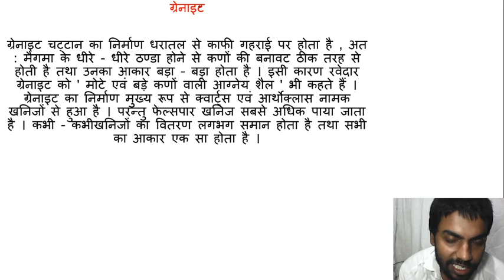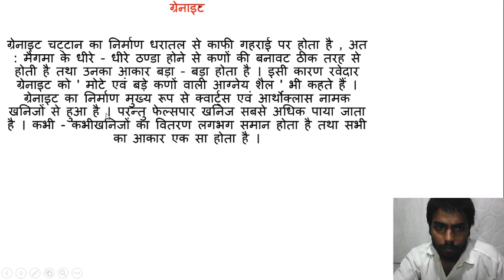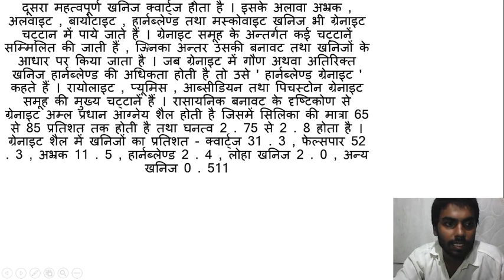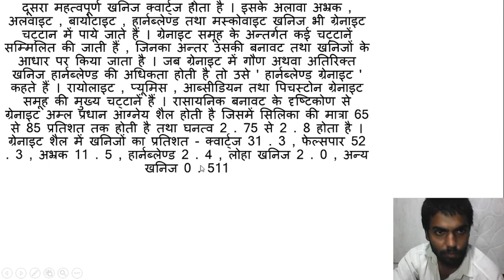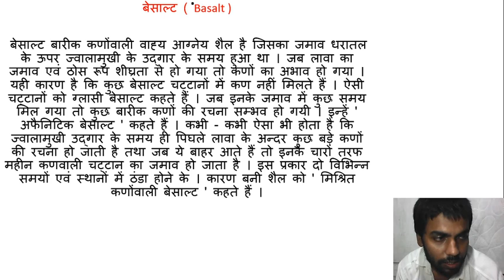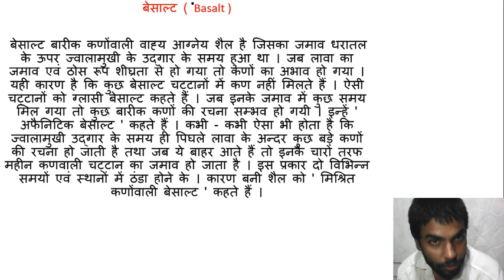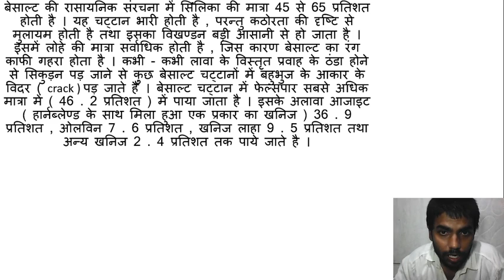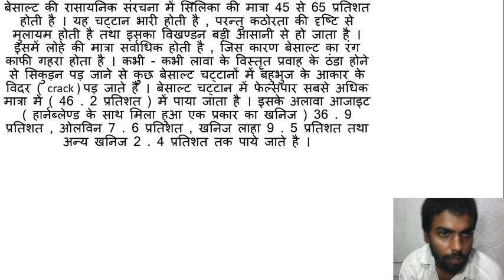ग्रेनाईट शैल और बेसाल्ट शैल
चट्टान,ग्रेनाईट शैल ,बेसाल्ट शैल,ग्रेनाईट शैल किसे कहते है, बेसॉल्ट शैल किसे कहते है